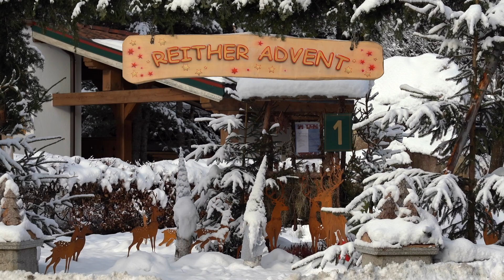Winterinfo | Gemeinde Reith bei Kitzbühel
Der Start der Wintersaison 2022/2023 hat begonnen. Die Gemeinde Reith hat für die Weihnachtsfeiertage einen Verkehrsdienst engagiert, um die Zufahrtsstraße zur Reither Streif freizuhalten. Außerdem gibt es heuer optimierte Liftöffnungszeiten sowie einen angepassten Skibusplan.